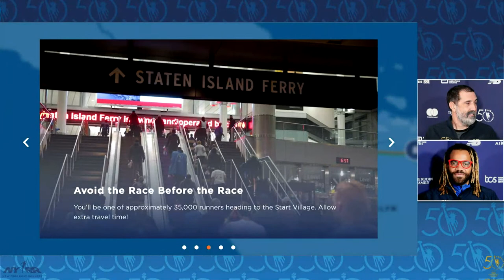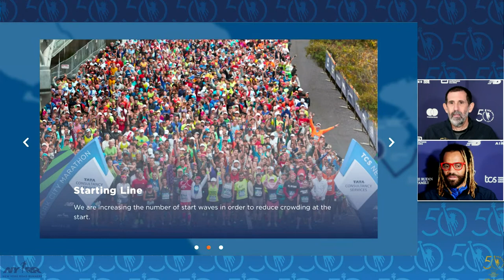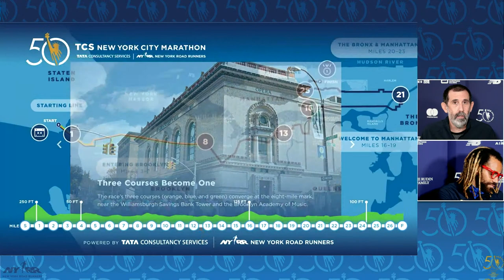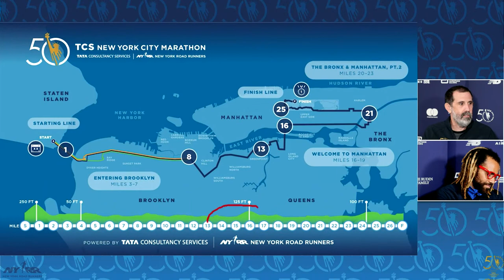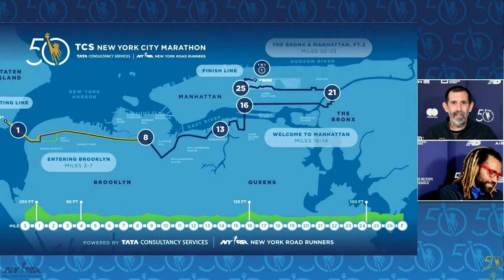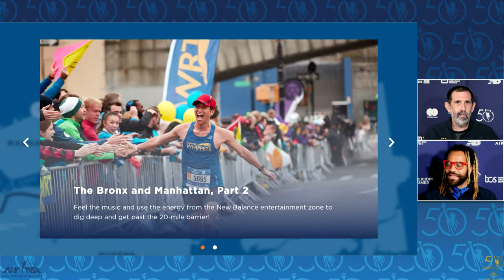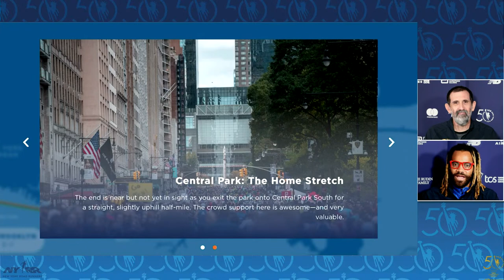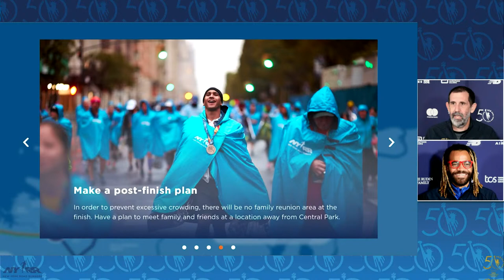TCS New York City Marathon Course Strategy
Getting ready to run the 2021 TCS New York City Marathon? Join NYRR coaches for information about race week health and safety protocols, race day logistics, and tips and tactics to successfully complete the 26.2 mile course.

As always, leave all your TCS New York City Marathon questions in the comment section below.